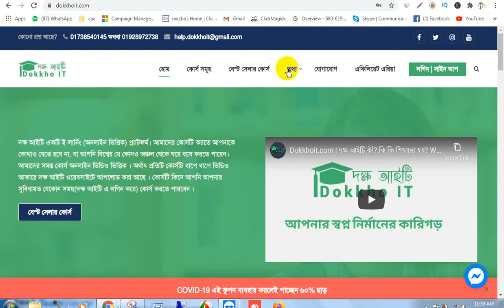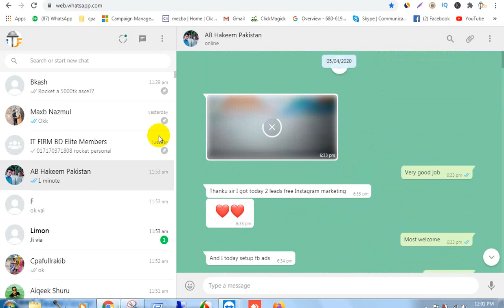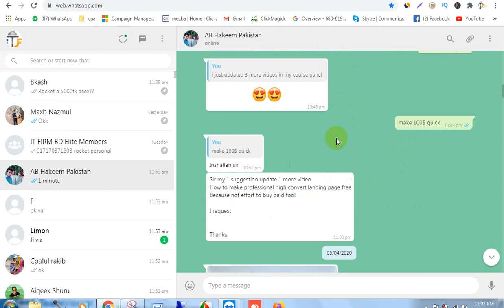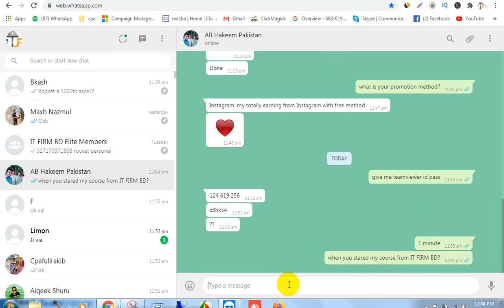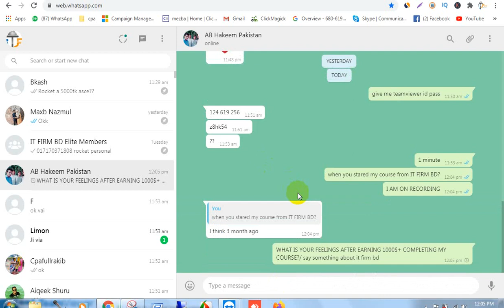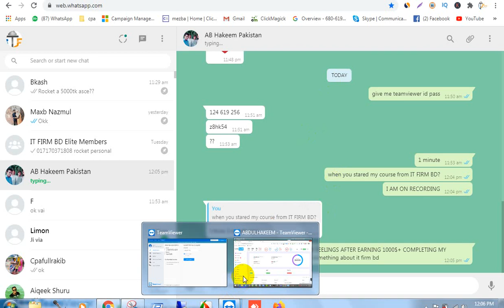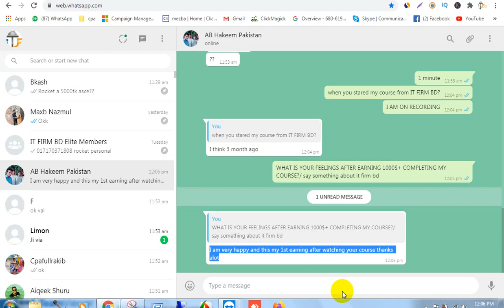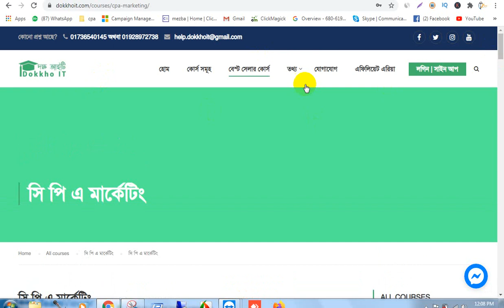Pakistani Student 1st $1100 From CPABUILD!! Live Payment Proof -2020